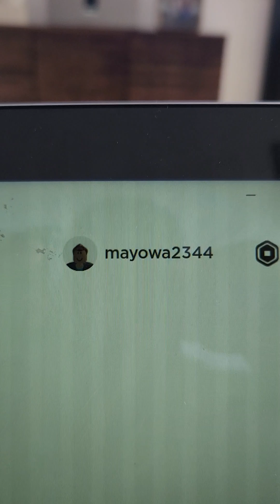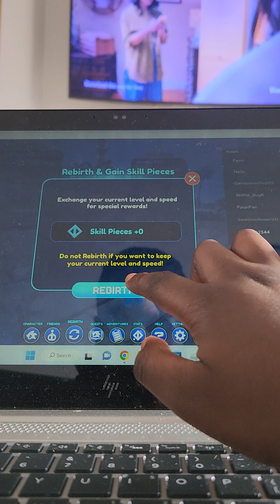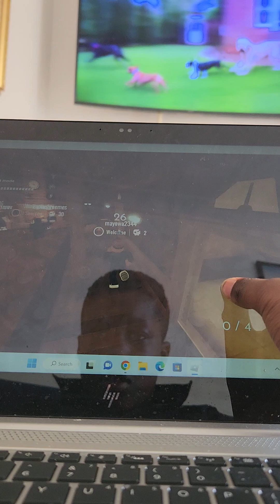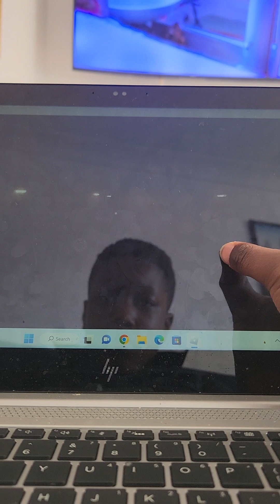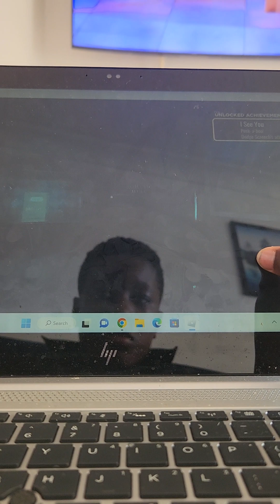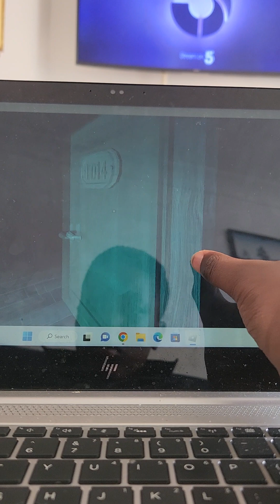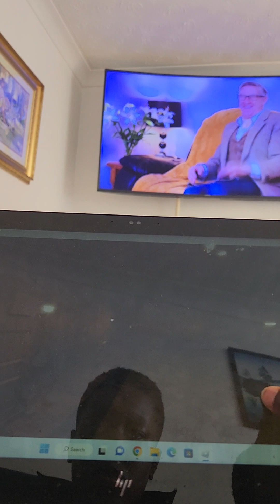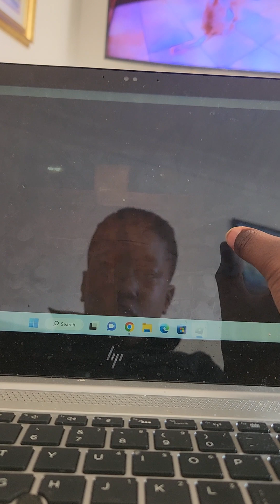doors and sonic speed similar